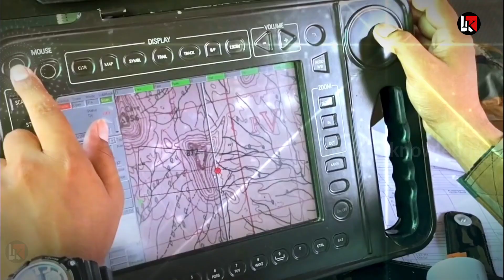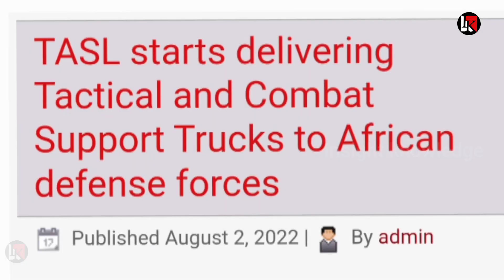African मार्केट पर कब्जा..एक और बड़ा आर्डर